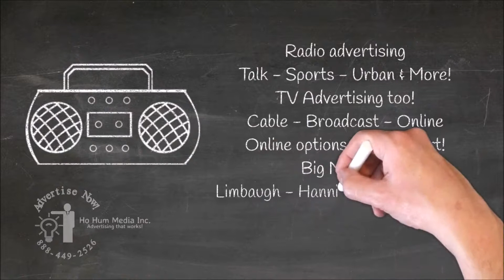Radio Advertising info and rates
Remnant radio and TV advertising for businesses that want to sell products or services in local or national marketing campaigns. Call for rates, prices and a free media buying plan. Political advertising experts too!